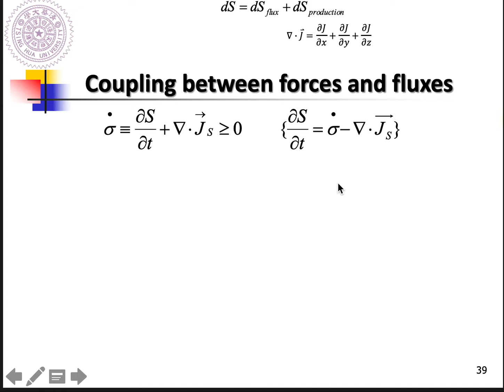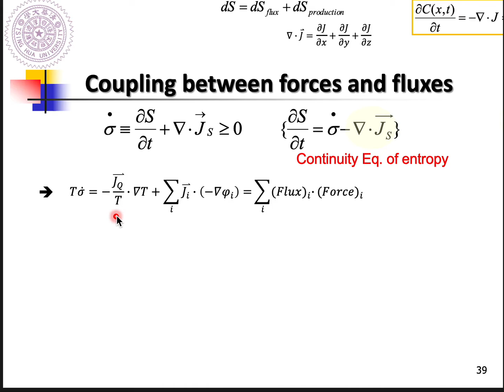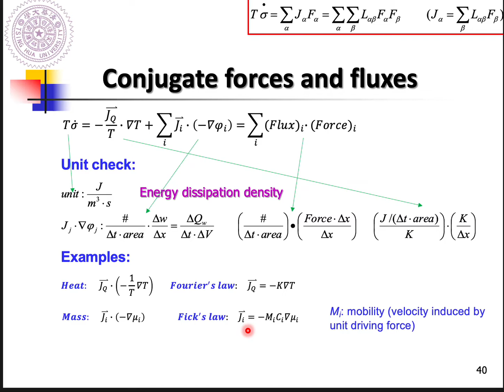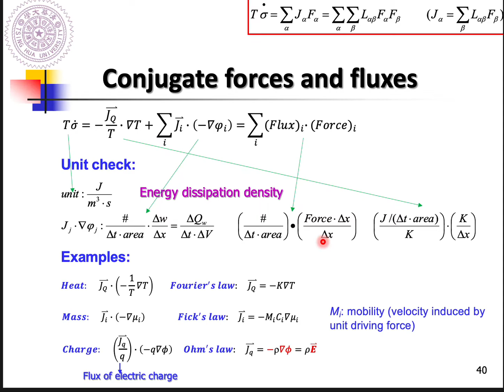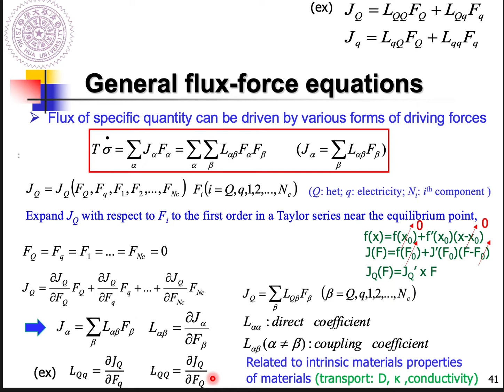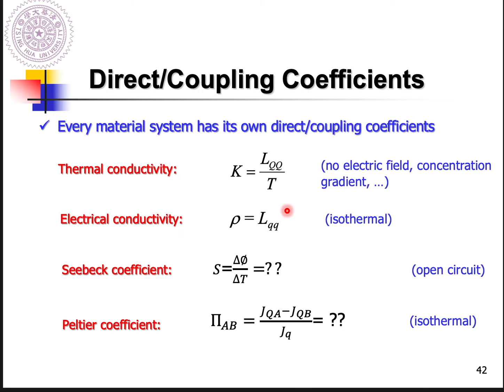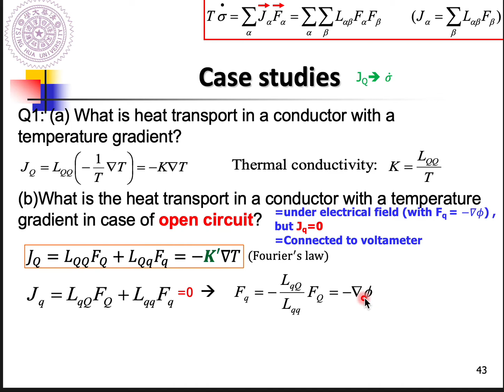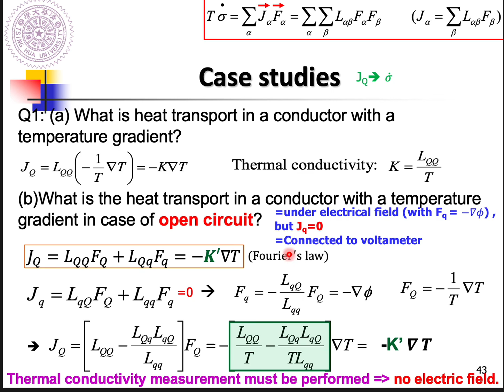20210929-1 (Review+ Ch1 p40-p43)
Review+ Ch1 p40-p43